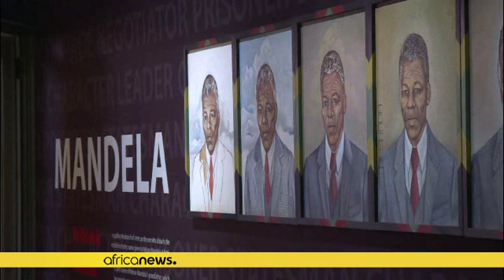''Mandela rejetterait Trump'' (petit-fils)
Alors que l'Afrique du Sud célèbre le centième anniversaire de la naissance de Nelson Mandela cette semaine, son petit-fils Siyabulela, étudiant à Washington, évoque l'héritage du dirigeant sud-africain. Notamment son implication dans la résolution des conflits sur le continent.

"Son implication dans la fin du conflit en Côte d'Ivoire, au Zimbabwe, au Lesotho ... ce n'est pas seulement en Afrique du Sud qu'il a joué un rôle important, dans d'autres pays, le rôle de l'homme était fondamental, c'…